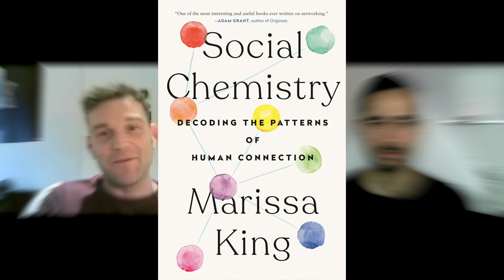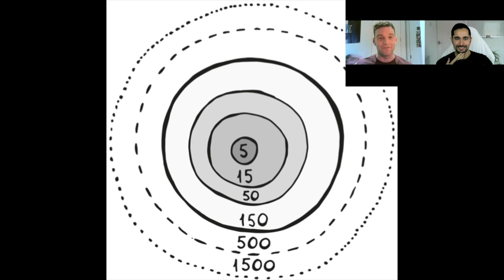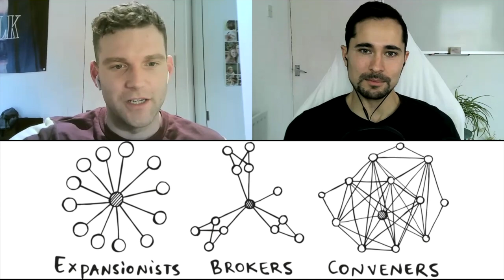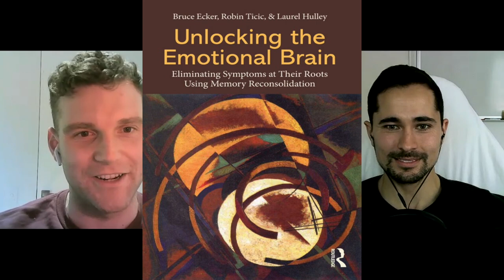#33 Social Chemistry (Marissa King, 2020) | Will & Luke Discuss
How do we make friends, create networks and maintain strong ties with those in our lives? What reasons do people come and go from our lives? And, how can we deepen our friendships in moment to moment interactions? We discuss Marissa's ideas around social chemistry and the 3 types of networks/styles we adopt (Expansionists, Conveyers and Brokers). We also get stuck into ideas around work/life balance, the impact of technology on friendships and how we can diversify our networks.

Will & Luke.

00:00 Introductions and Communication Styles/Ties
04:28 Structures of Networks + What is friendship and how does it develop?
9:30 Expansionists
14:21 Conveners
16:30 Brokers
19:15 Friendships  - 'In the Moment' + Impact of phone use + Follow up questions
27:10 Barriers to and enhancers of communication (Enhancing self awareness and self faculty)
35:33 Oscillating between Broker and Convener - changing styles throughout life.
37:42 Work/Life Balance (Segmenters vs Integrators)
44:20 Energising vs Draining friendships
47:00 Maintenance through technology and shared activities
52:25 Who we are drawn to as friends and expanding diversity of networks
55:40 Final reflections and wrap up

Also available on: Anchor, Breaker, Pocket Casts, Radio Public.